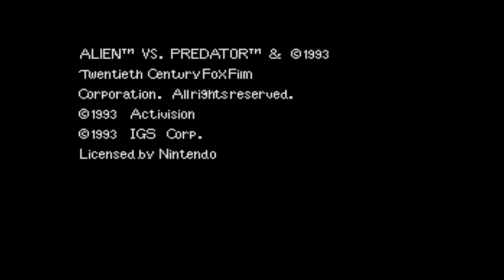ALIEN VS PREDATOR INTRO | SNES | AGMC ROOM 237 HD